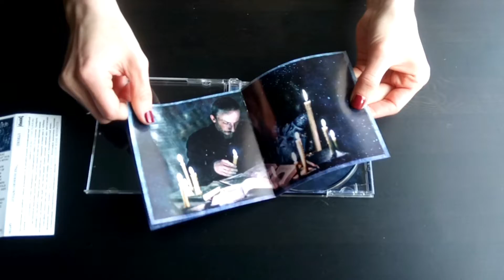Utburd - The Horrors Untold [Look at CD]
Utburd - Atmospheric Black Metal band from Russia

Album "The Horrors Untold" is out on 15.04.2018

Format: Jewel Box, CD; 500 copies; 8-page booklet

Catalog number: SAT190

Label: Satanath Records (Russia)